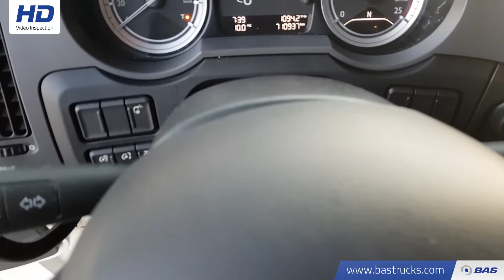70113880 DAF XF 460